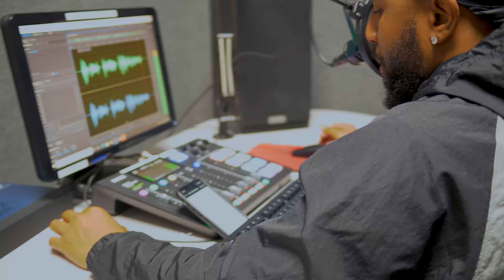CMS Commercial V3